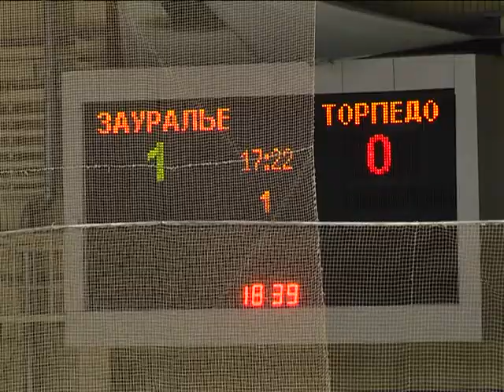Курганские хоккеисты одержали победу над сильным соперником